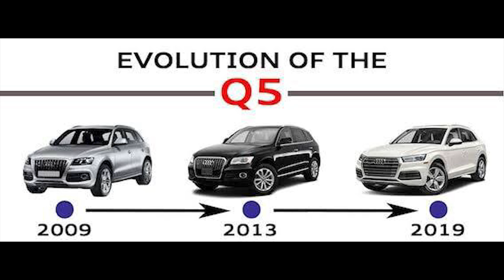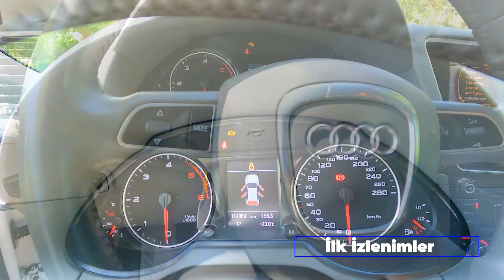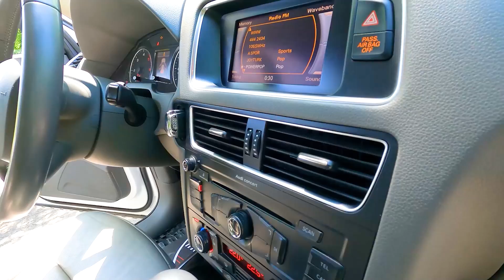ÇİFT ŞERİT | Audi Q5